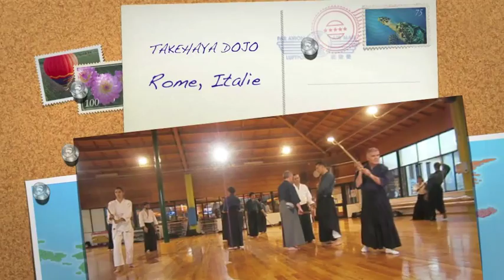Dominique Pierre, Takehaya Dojo 2014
Dominique Pierre est 5e dan d'Aïkido, 7e dan de Karaté Do Shotokaï, Kuden Shugo de la FEI, Federation Européenne de Iai et 3e dan de Jodo.

Stage: Aïkido, Iai et Kenjutsu avec Daniele Romanazzi au Takehaya Dojo Rome, Shumeikai Italie.

Février 2014.